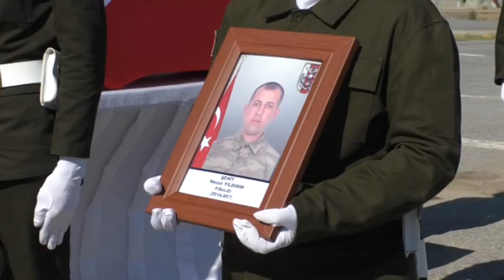Hakkari'de şehit asker Yıldırım için tören düzenlendi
Hakkari'nin Şemdinli ilçesinde Gerdan Tepe Üs Bölgesi'nde görevi sırasında yüksekten düşerek yaralanan ve kaldırıldığı hastanede şehit olan piyade sözleşmeli er Mesut Yıldırım için tören düzenlendi.